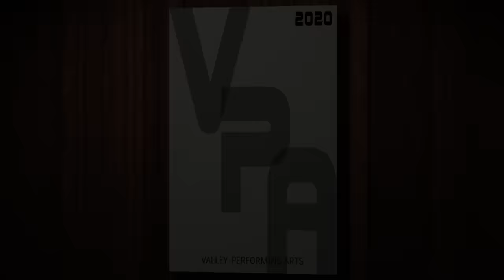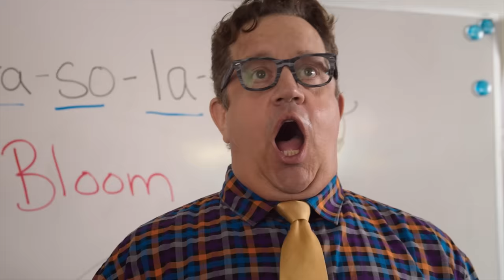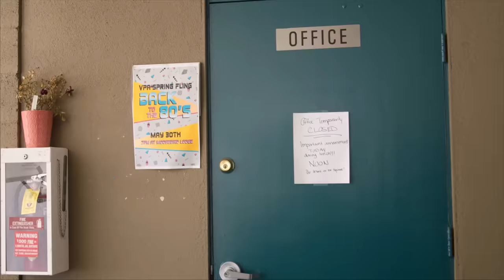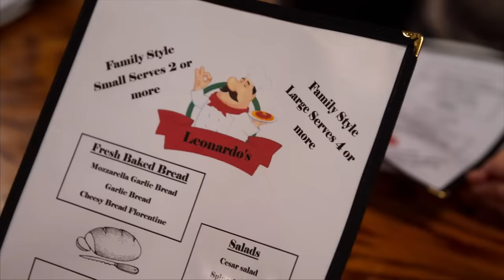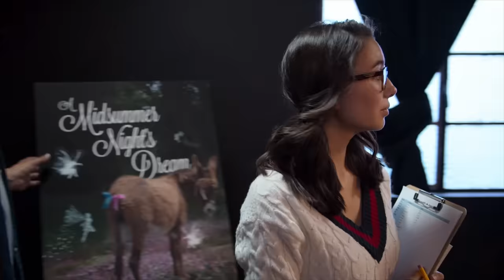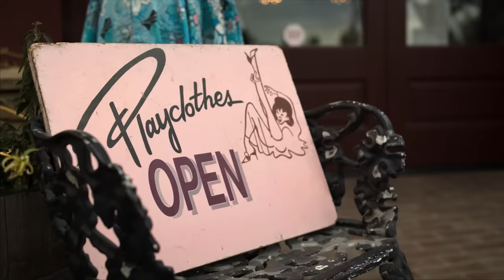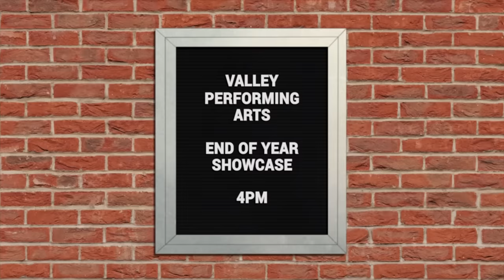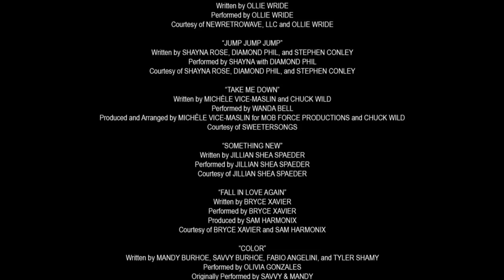To the Beat! Back 2 School | Full Family Dance Movie | Family Central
Sisterhood is tested, rivalries heat up and new bonds are formed when students go back to their performing arts school to compete for an all-expense paid summer scholarship program to a prestigious Conservatory of Fine Arts.
2020 | Stars: Laura Krystine, Brisa Lalich, Jayden Bartels | Director: Jillian Clare

*** Family Central - a collection of great family friendly movies and TV series.